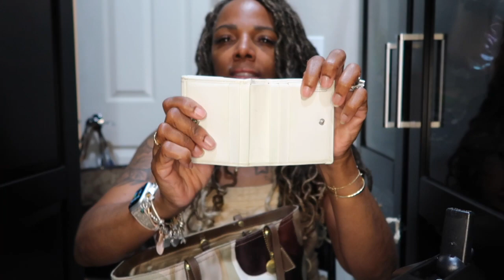My Coach Items Old & New | Reveal of my Customized Rogue 17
Hello Everyone,
In this video I'm bringing you all of my Coach items as well as a reveal of my customized Coach Rogue 17.  Thanks for stopping by & hope you enjoy.

A lot of these items are no longer available but I will link below what still is or something similar:
*WIW:
*Overalls ~ Free People isn't on website, but probably still avail. in boutique
*Tube Top ~
*Gucci Handbag ~ No longer avail.
*Gucci Slides ~
*Initial Bracelet ~
*Coach Items in video that are possibly still avail:
*Green Monogram Card Case ~ No longer avail. on website below are similars

*Follow My Friend's Channel:

@The Luxury Hybrid
 @Lisa Loves Bags
@Lady B

Camera's Used ~ Canon G7x Mark II & Iphone 11